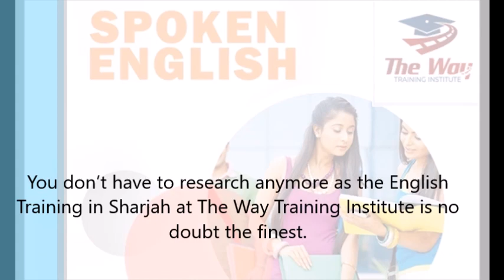Spoken English Training Sharjah